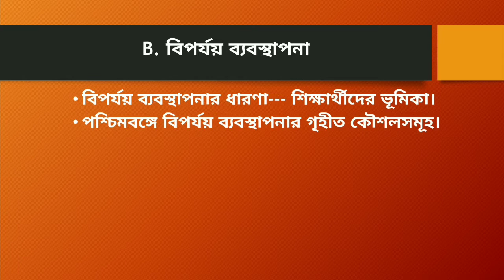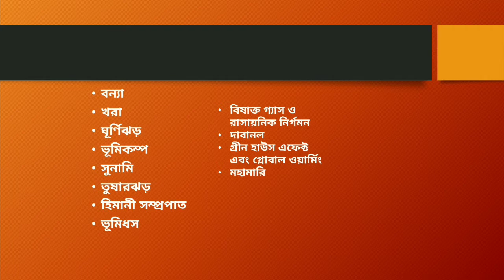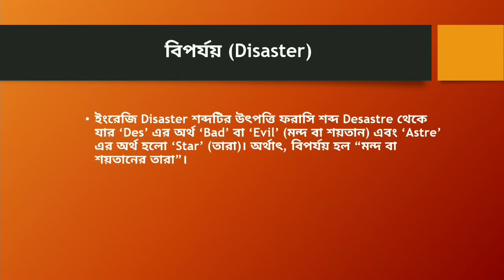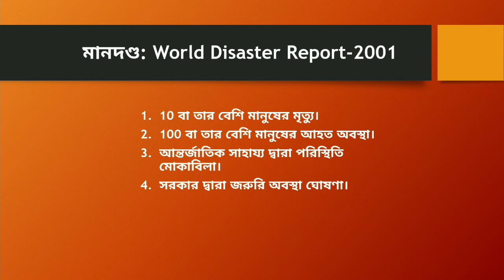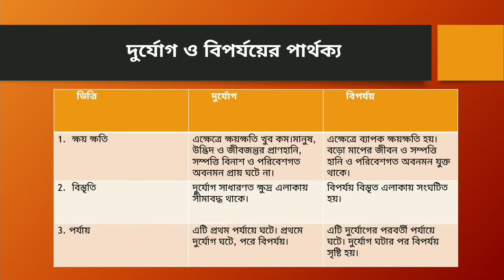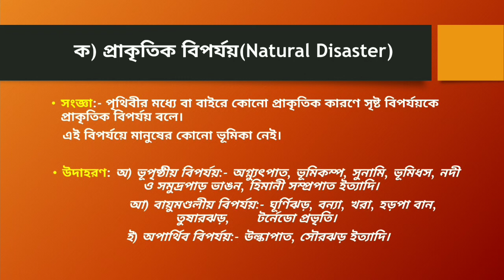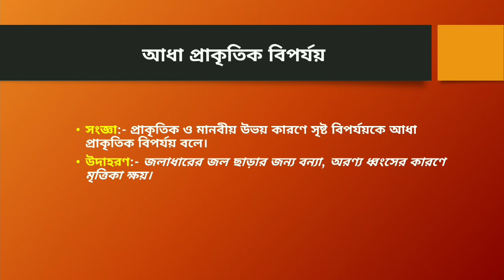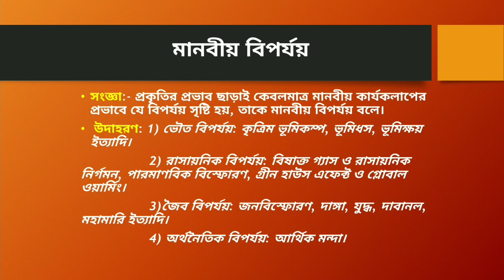নবম শ্রেণী, বিষয়:- ভূগোল, ষষ্ঠ অধ্যায় : দুর্যোগ ও বিপর্যয়।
দুর্যোগ ও বিপর্যয়ের ধারণা।